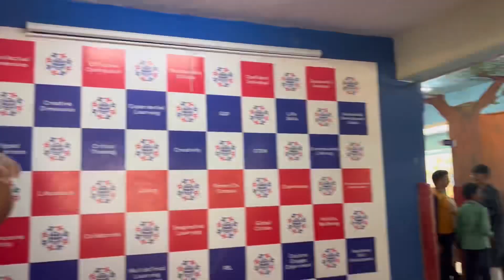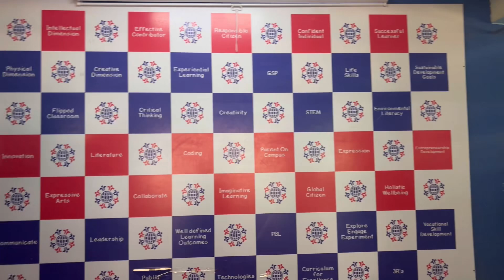A Heartwarming Diwali Fest: Fun Stalls For Charity at Karan’s School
Current school hosted a Diwali fest where students and teachers set up food and games stalls, raising funds to support under privileged children